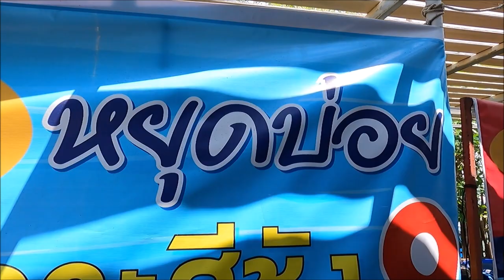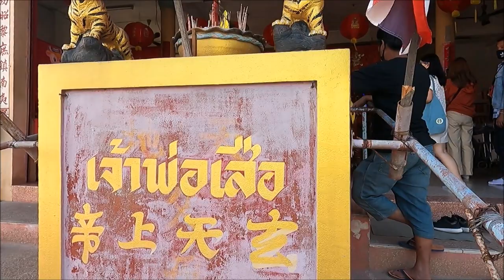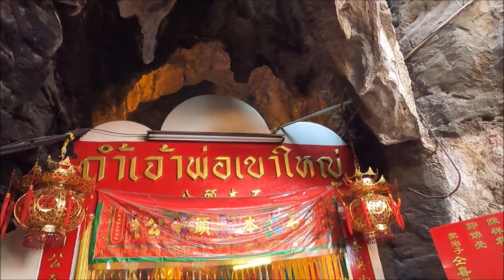เที่ยวเกาะสีชัง,Koh Si Chang